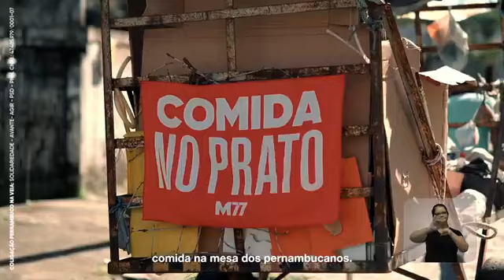04 Programa Eleitoral Marília Arraes (05-09-22) Governo de Pernambuco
Tarde